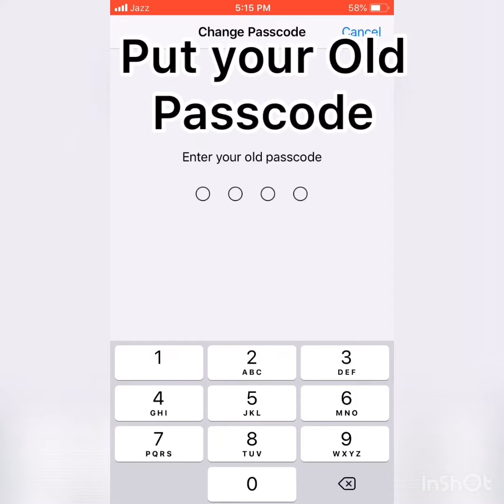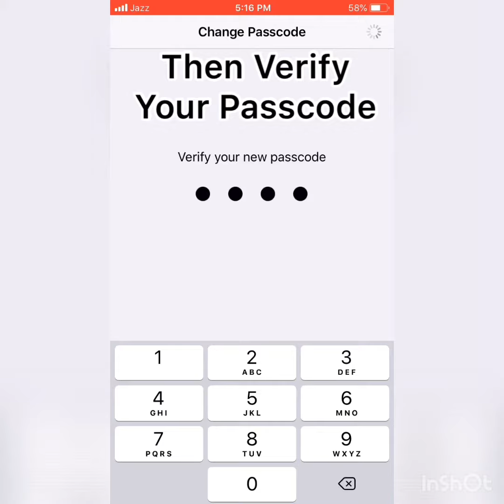How to Change your IOS Passcode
Hello This Video is about How to change A IOS device Passcode so I Hope you enjoy